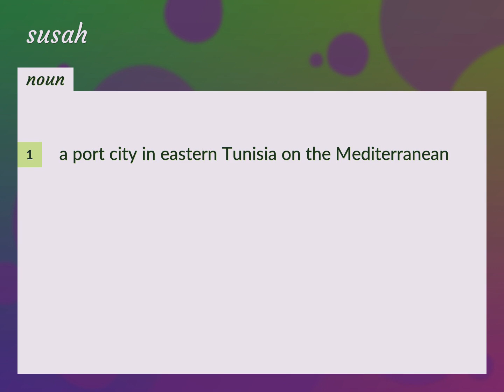Susah | meaning of Susah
What is SUSAH meaning?